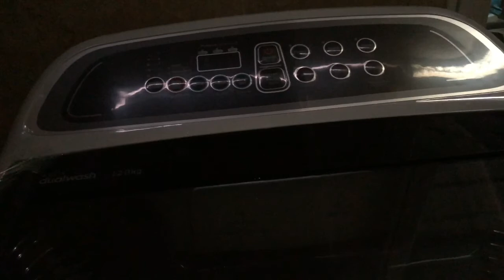A Morning At My Villa In Phnom Penh